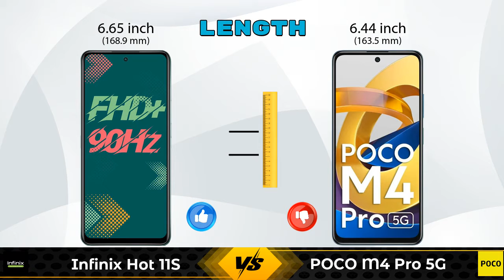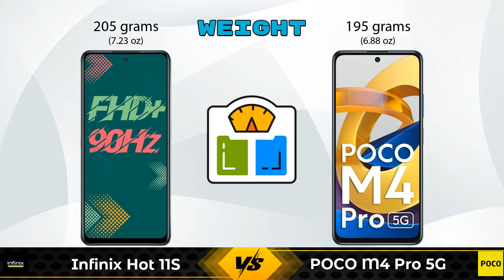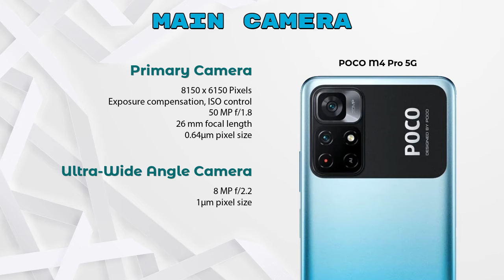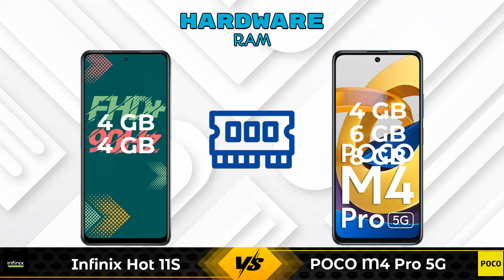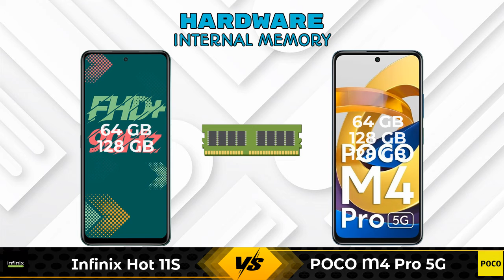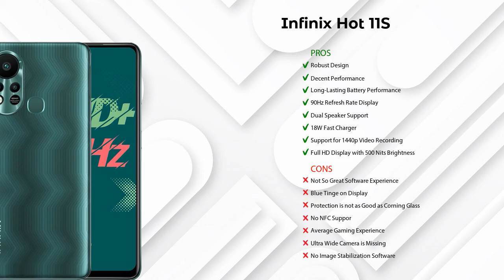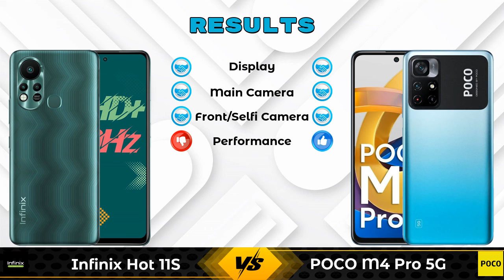Infinix Hot 11S Vs POCO M4 Pro 5G - Full Comparison [Full Specifications]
In this Video we are Comparing Infinix Hot 11S Vs POCO M4 Pro 5G with [Full Specifications].

Variant Details:
4 GB / 64 GB - 10499
4 GB / 128 GB - 11499 (Flipkart)

Variant Details:
4 GB / 64 GB - 14999
6 GB / 128 GB - 16999 (Flipkart)
8 GB / 128 GB - 18999 (Flipkart)

Infinix Hot 11S Vs POCO M4 Pro 5G full specifications
POCO M4 Pro 5G Vs Infinix Hot 11S full specifications
Infinix Hot 11S Vs POCO M4 Pro 5G comparison
POCO M4 Pro 5G Vs Infinix Hot 11S comparison

Other Compitior Phone with Similar Price Range :

Xiaomi Redmi Note 10 128GB(6 GB / 128 GB) - 14499 , Release Date :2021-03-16